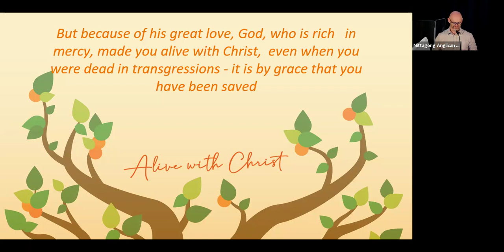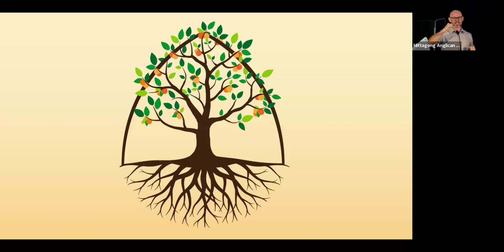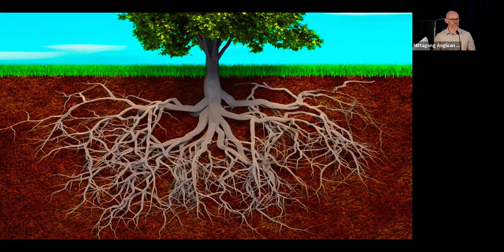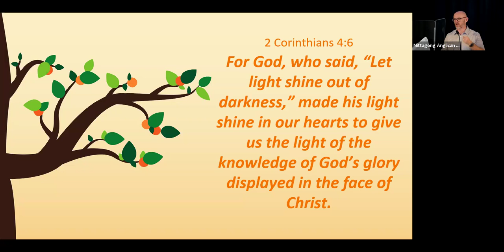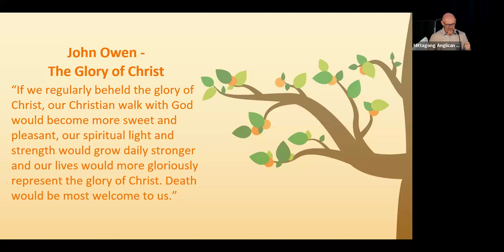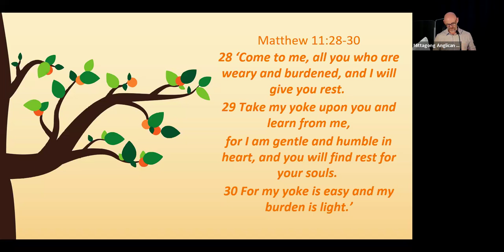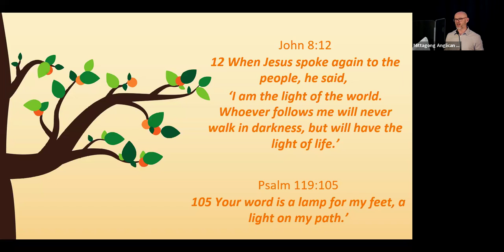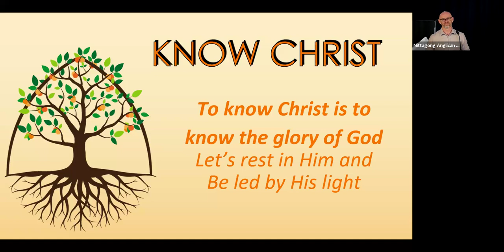Sunday 20th October, Sermon - 9.30am Service @ MAC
The recorded Sermon for MAC @ 9:30am - Sunday, 20th October, 2024
Preacher: Rob Sharp
Title: Alive with Christ
Bible Readings: Philippians 3:1-14 ; Matthew 11:25-30